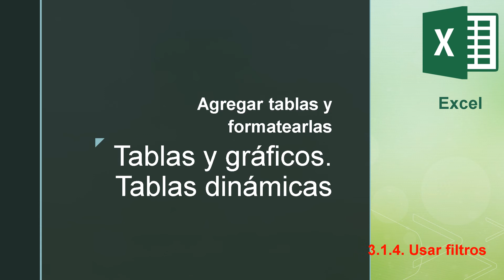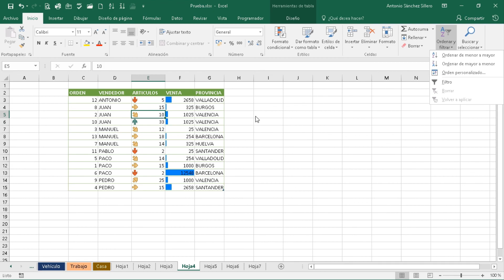03 01 04 Usar filtros